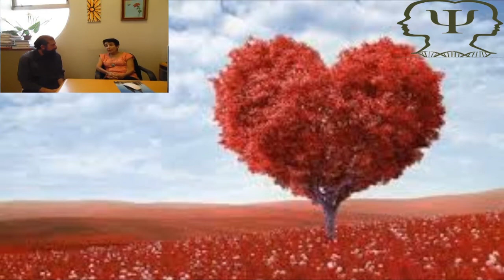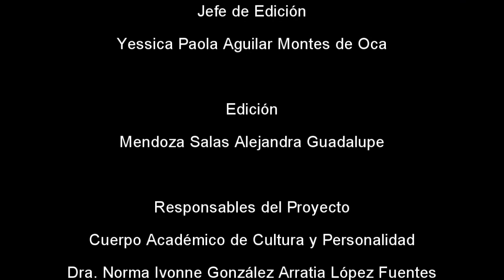CACyPMx. Violencia en el noviazgo. Dra. Mercado Corona (Parte 1)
La doctora Mercado nos explica la definición y clasificación de la violencia. Así como el origen de ésta en la relación.